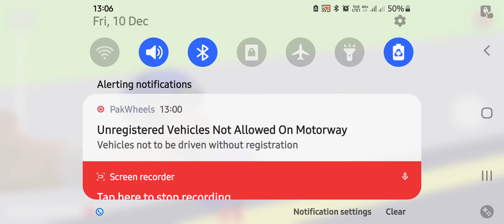NEW LEAKS IN DUDE THEFT WARS 2 - NEW UPDATE - DUDE THEFT WARS - SASTI WALI GTA V